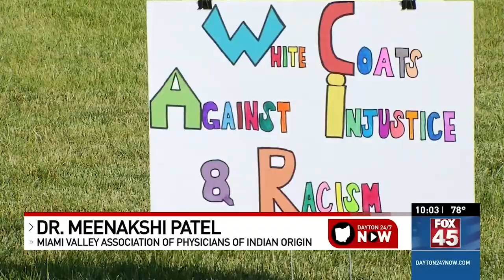WRGT: Wright State Boonshoft School of Medicine students take a stand against racism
WRGT 6/6/2020